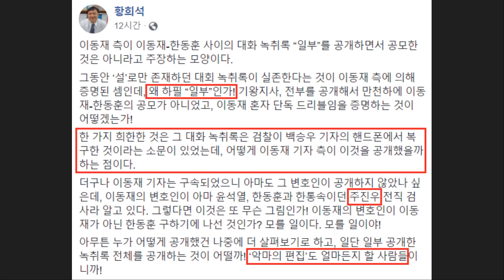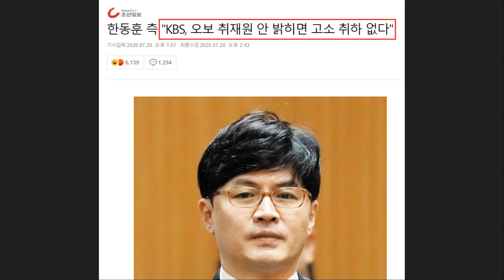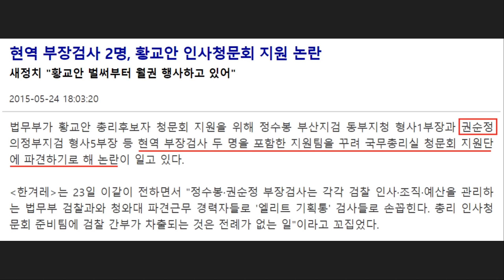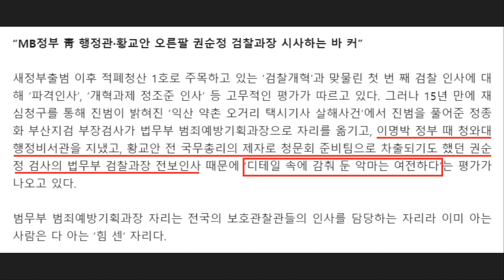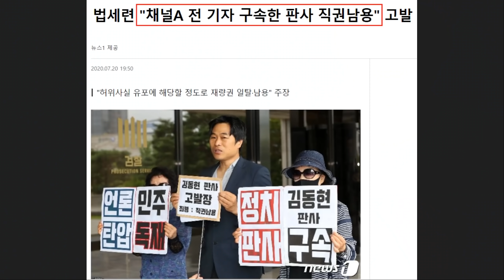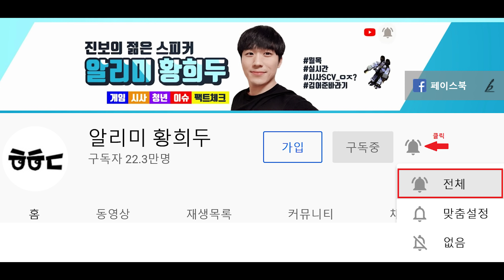한동훈-이동재 검언공작 '빼박 증거' 터뜨린 MBC - 윤석열 검찰 발칵 뒤집혔다!! ㄷㄷ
최근 한동훈 고소 소식 이후 다음날 KBS는 사과를 했습니다. 하지만 어제 MBC는 한동훈-이동재 검언 공작의 '빼박 증거'를 터뜨린 상황입니다. 이로인해 윤석열 검찰은 발칵 뒤집힐 수밖에 없는 상황인데요.

특히 권순정 대검 대변인의 과거가 부각되며 논란이 커진 상황입니다. 현재 어떤 상황으로 흘러가고 있는지, 주진우 변호사가 이동재 공식 변호인이지만 한동훈을 사실상 돕고 있다는 의혹에 대해서도 간략하게 요약해봤습니다.

중요한 것은 윤석열 검찰 확실하게 무너지고 있다는 걸 알 수 있다는 소식입니다.